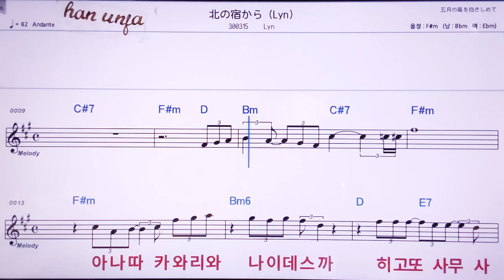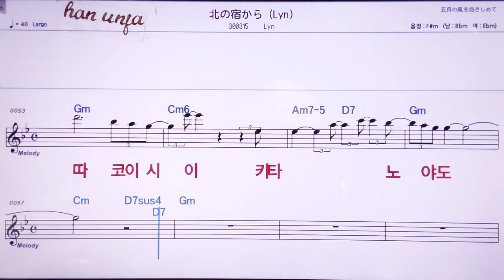💖키타노야도까라/LYN 👍MR,노래방, 악보, 코드,Karaoke With Sheet Music